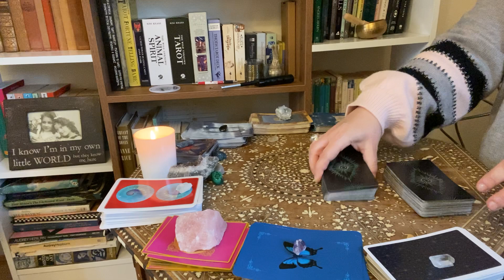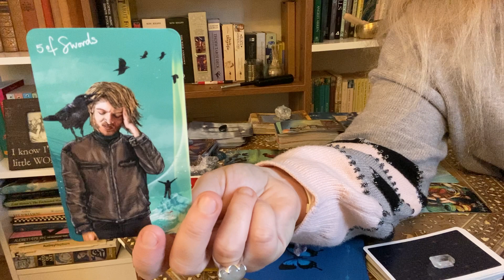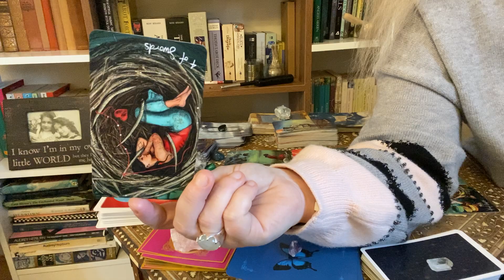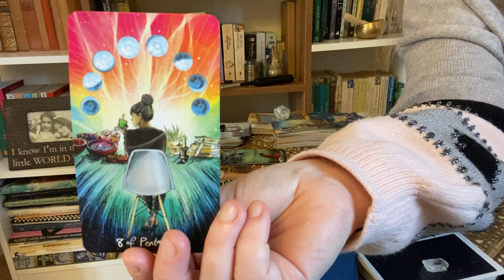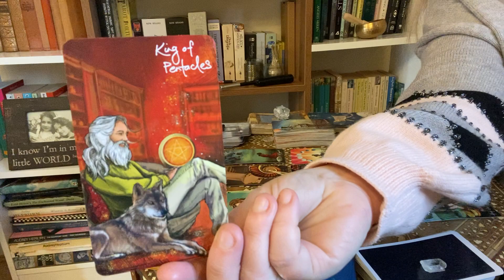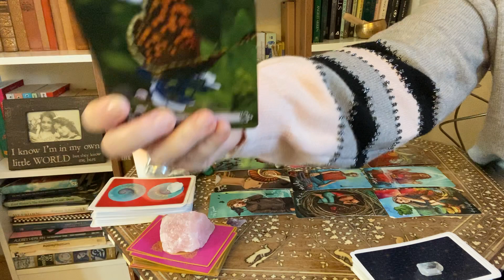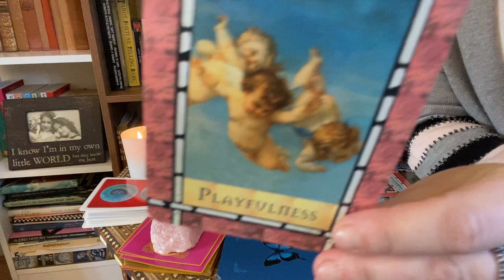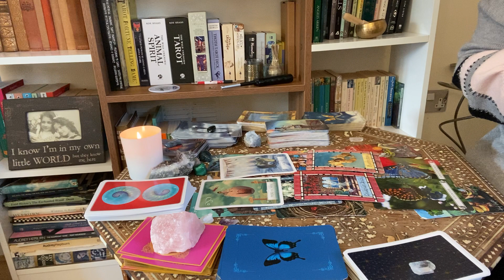Libra ♎️ December 2020 Tarot - What are you over analysing?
December 2020 general reading for Libra. Time for you to take time for you, work out what you want. Open up to new possibilities.

If you would like to book a personal reading then please fill out the form on my website and I will be in contact with you.